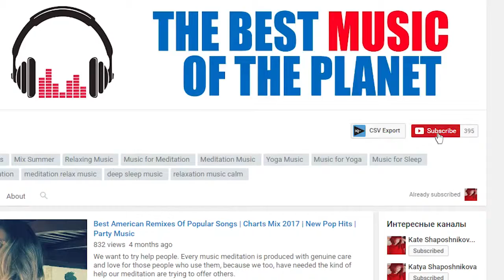🔥Das beste Electro Pop Vocal Song 2017🔥 | Neue beliebte Club Dance Song | Peter Liljeqvist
Mehr Infos unter ↓ Song: Diese Welt 2 von Martin veida Holen Sie sich dieses Lied hier: nnMore Info unten ↓ Song: Diese Welt 1 von Martin veida Holen Sie sich dieses Lied hier: • Sie haben eine zu bekommen Lizenz zur Nutzung dieses song.nnMore Info unten ↓ Song: On Top Of The World von Cecilia Lindh Holen Sie sich dieses Lied hier: • Sie haben eine Lizenz zu erhalten, verwenden this.nn